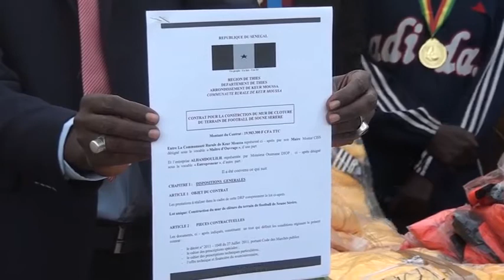Final Keur Mousseu 1